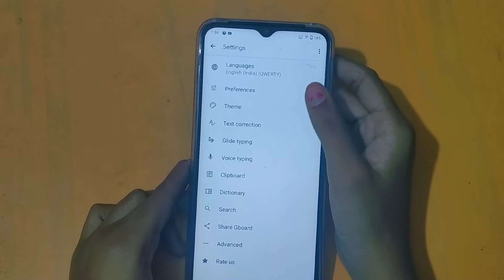How to change keyboard theme in vivo Y20g | keyboard theme change kaise karen